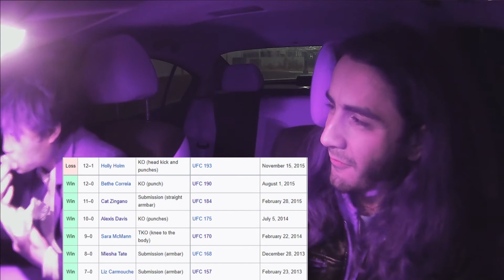Who is Currently the MMA GoAT?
Rider discusses the current consensus MMA GoATs (update to previous conversation)

0:00 - Lightweight Division
3:08 - Valentina Shevchenko
7:24 - Drops from the Top
9:06 - Hypotheticals & What if's